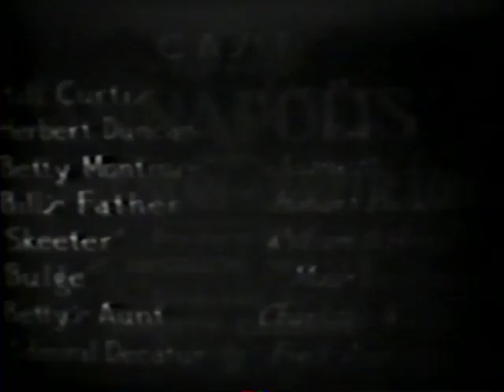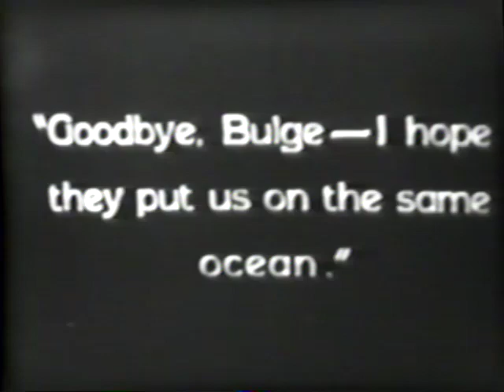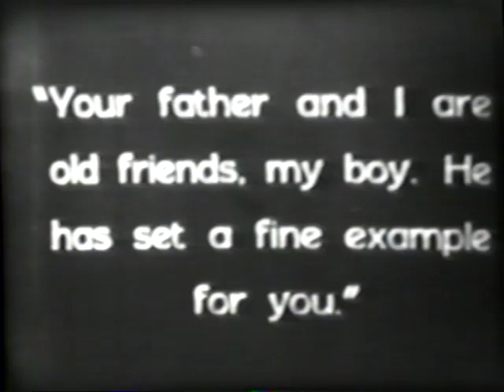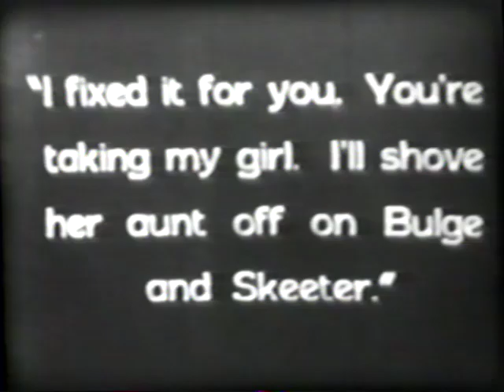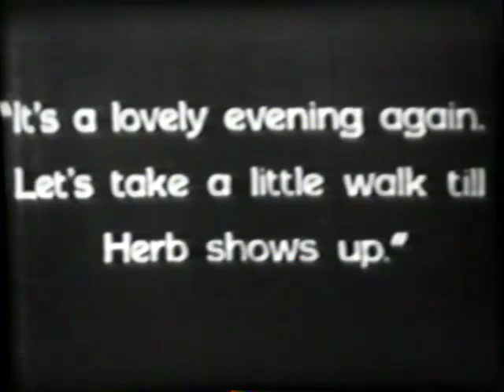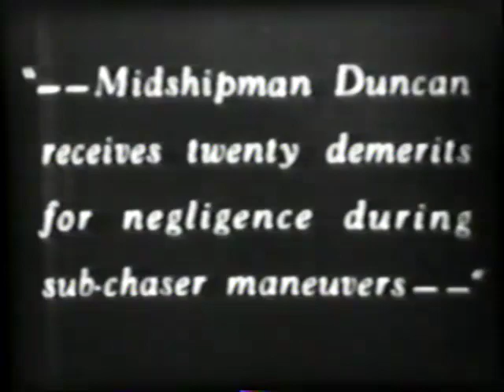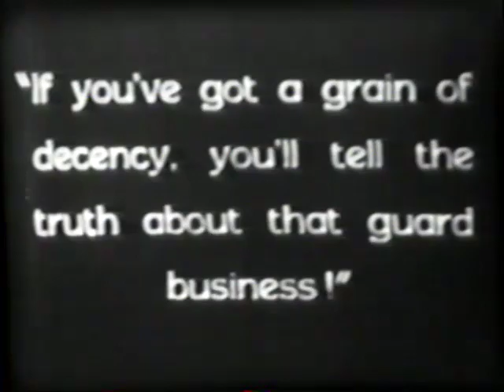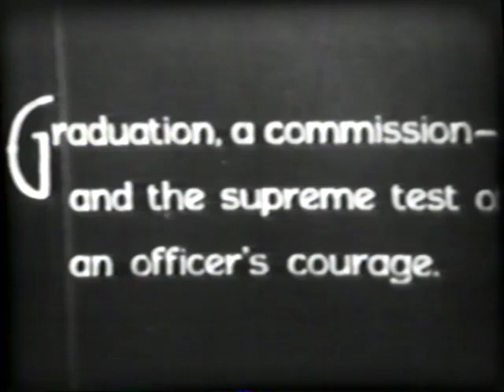Annapolis (1928) Johnny Mack Brown and Jeanette Loff